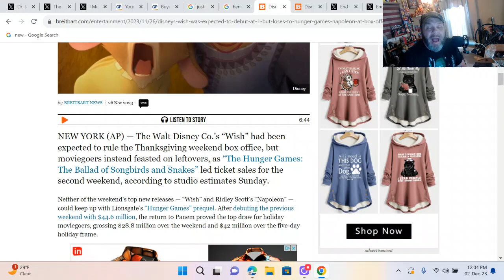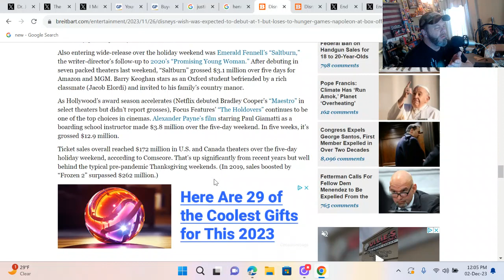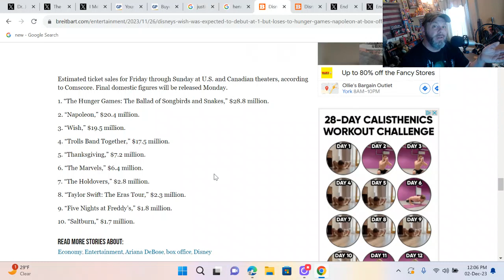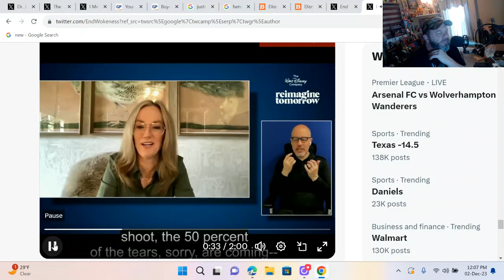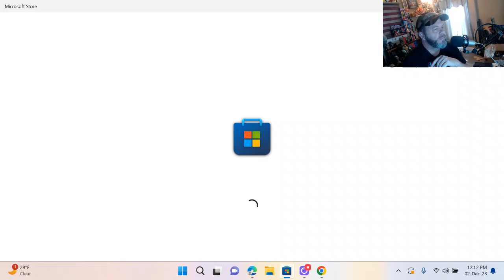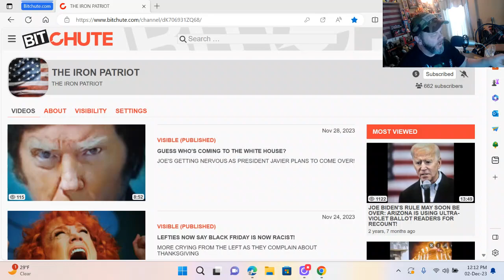WISH FLOPS BECAUSE OF ONE MAJOR PROBLEM!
ANOTHER DISNEY DISASTER AFTER THE MARVELS TAPS OUT AT THE BOX OFFICE A FEMALE DISNEY EXEC SAY THERE ARE NO QUEER LEADS!